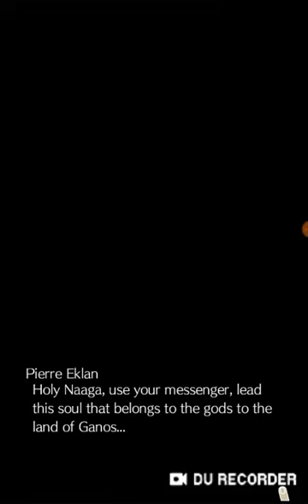Elnea kingdom episode 137: Miyah's passing & baby two on the way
See Miyah's passing and funeral. Also see when Hunter and Eliza's second child is due.

If you want to join me on discord here is my name and digit number.

Name: Bryony Parker

Digit number: 7024

If you want to join me on amino where I am most active on Elnea kingdom join the Elnea kingdom amino, just know I do not run this amino therefore you must follow by the amino's guidelines.